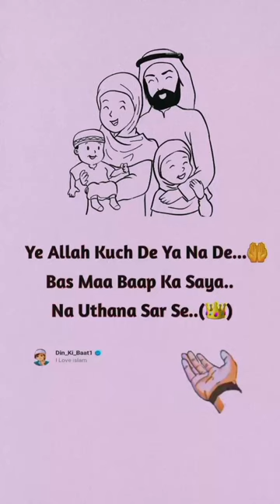Ye Allah Kuch De Ya Na De❣️Bas Maa Baap Ka Saya ❣️